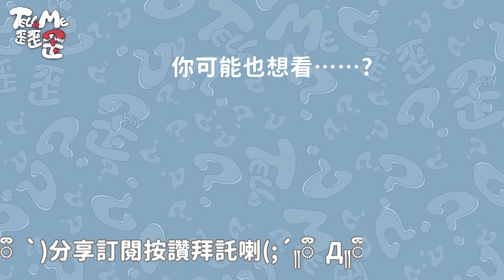168斷食中遇飯局該怎辦？在家爽看電視也能甩肉？(下)｜TELL ME 歪歪歪 S1 EP3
TELL ME 歪歪歪找來肝膽腸胃科、減肥名醫蕭敦仁，替大家解惑有關時下最夯減肥法「168斷食」的問題。事實上，很多人在進行168時，都會很常遇到一個問題，晚上有飯局應該怎麼辦？在家裡要又可以做什麼小運動，輕鬆甩肉呢？本週TELL ME 歪歪歪就要告訴你！！！

⦅ !?!?!?! TELL ME 歪歪歪 !?!?!?! ⦆
✦主持人：超級編編編
✦來賓：減肥名醫蕭敦仁 （敦仁診所所長、肝膽腸胃科醫師）
✦上片時間：看心情（愛開玩笑）